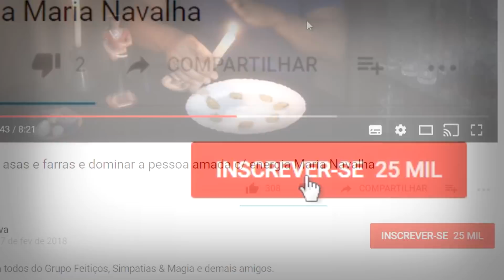Amarrar Útero, secar rival, impedir seu amado engravide alguém, energia Pomba Gira do Lodô